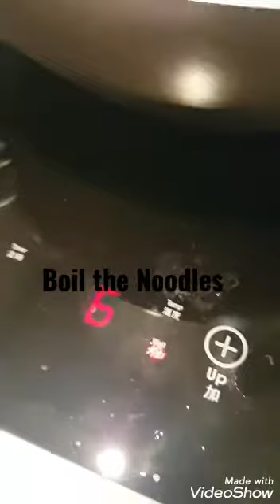PAMPAINIT SA TAGLAMIG😁 (JAPANESE TANMEN BACON NOODLE SOUP.)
JAPANESE TANMEN BACON NOODLE SOUP

 Serves: 4

INGREDIENTS

200g (7.5 oz) thinly sliced bacon
½ cup thin slices carrot
6 wombok (napa cabbage) leaves, cut into bite-sized pieces
5 pieces wood ear mushrooms, trimmed and cut into bite-sized pieces
3 spring onions (scallions), cut into batons
2 tbsp sake (optional)
8 cups chicken stock
800g (1.7 lb) cooked noodles

INSTRUCTIONS

STEP 1
Heat a large wok or frying pan over medium-high heat. Add the bacon and cook for 3-4 minutes or until just starting to colour. Add the carrot and stir-fry for half a minute. Then add the cabbage and mushrooms and stir-fry for another half a minute. Then add  spring onions and stir-fry for another minute or until the vegetables are tender but the carrot and cabbage still has some crunch. Add the sake. And then add the chicken stock. Simmer for 2 minutes to allow the flavours to infuse.

STEP 2
Divide noodles among serving bowls and ladle over the soup.